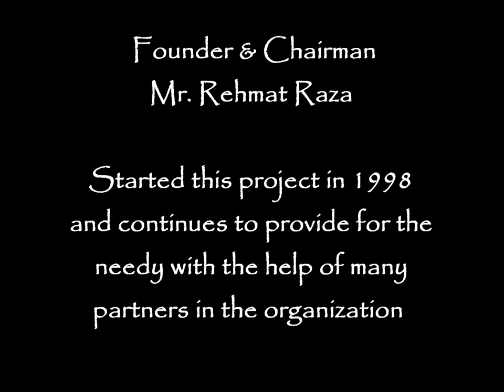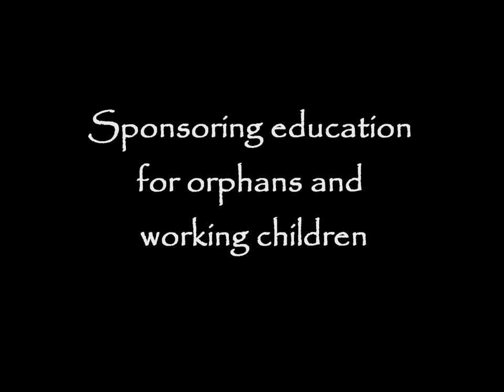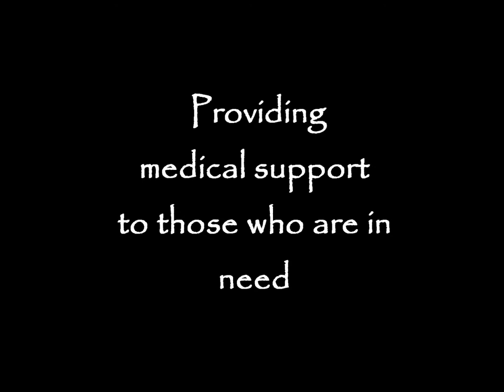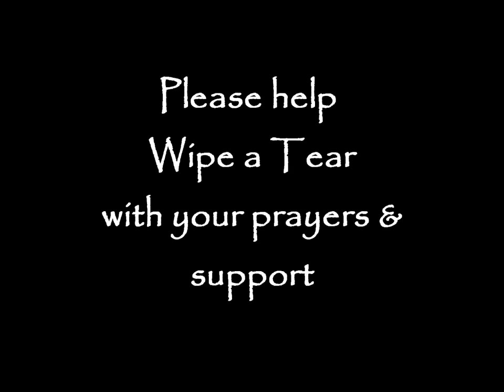documentry wipe a tear.wmv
Wipe a Tear Organization has
been helping poor
Orphans and widows by
providing them development
Education, Medical, wedding
Dowry and Peace of Mind